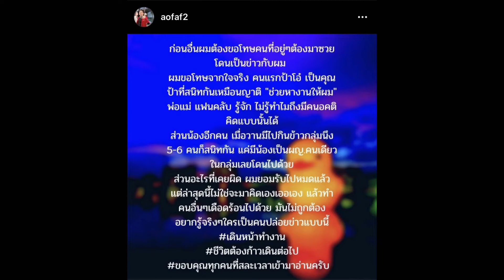อ๊อฟ-ศุภณัฐ ขอโทษผู้หญิงทั้งสองคน ลั่นอย่าคิดเองเออเอง แล้วทำคนอื่นเดือดร้อน